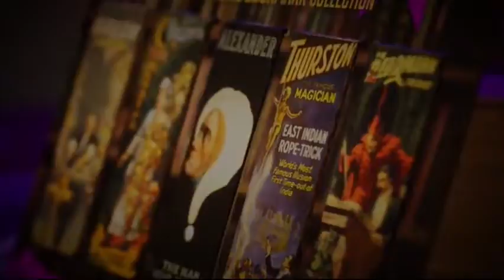Saturn Magic - Masters of Magic Bookmarks Set 1. by David Fox - Trick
to purchase this item or view our fantastic range of other magic products